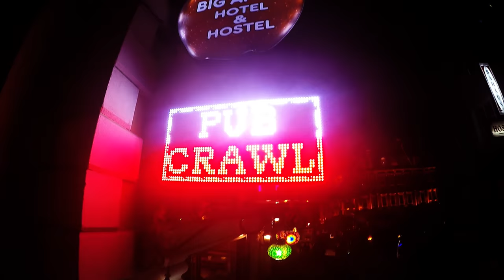PUB CRAWL ISTANBUL official promo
Video by  JUSTIN KYLE